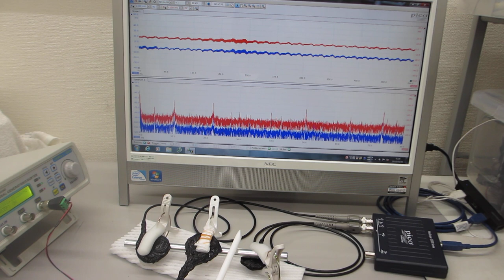超音波を利用した「振動計測技術」（基礎実験）